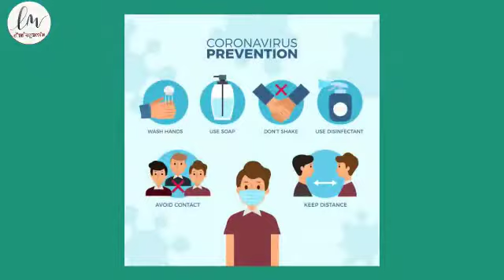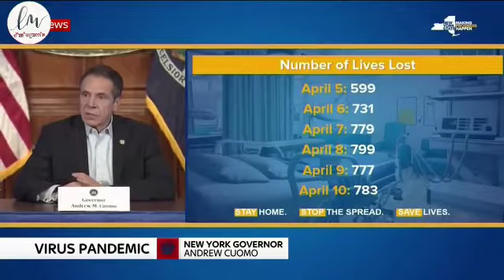stay home and social distance 😷😷